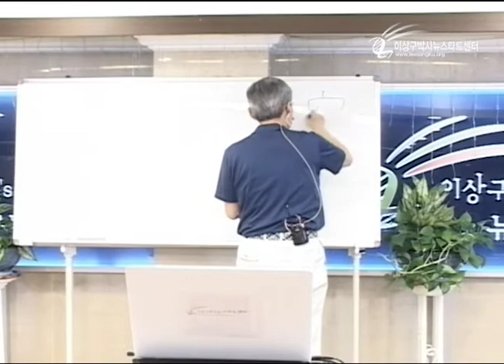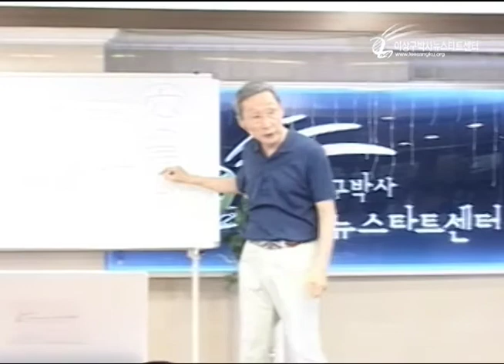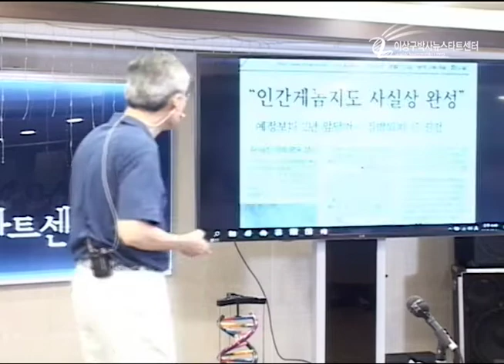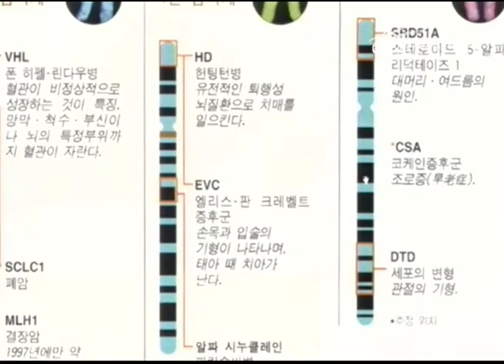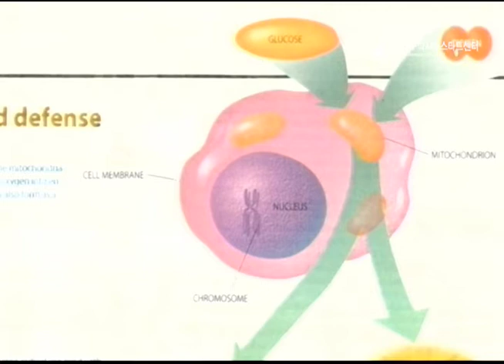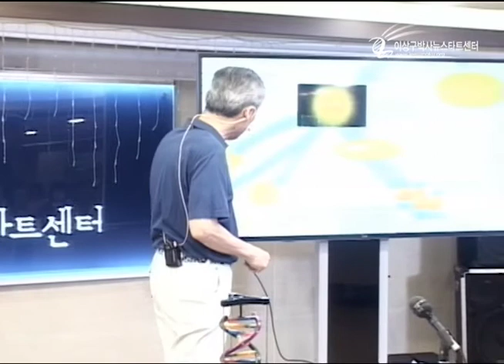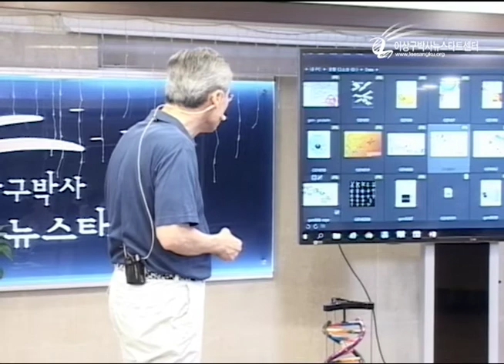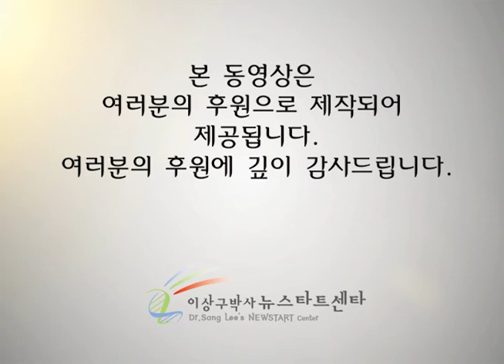R206-03 유전자의 자연치유 과정